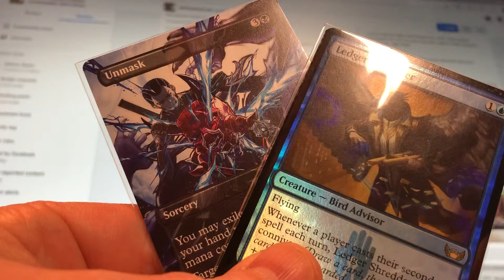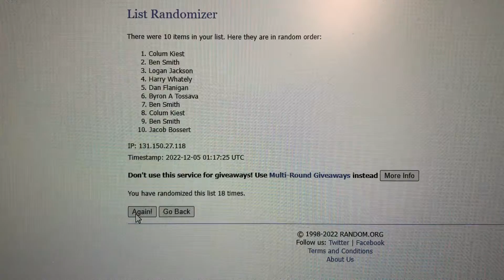MTGUNVEILED End of November Prize Support Drawing and Winners!!! 🎉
Congratulations to the winners of the End of November Prize Support!!!

Howdy All!

I am MTGUNVEILED!  I run a fun little Magic the Gathering Custom Commander Group on Facebook!  I build custom fun and competitive decks at all budgets, host events and do free Giveaways!  Everyone is welcome and it is a positive atmosphere with no bullying, harassment or the like; only fun!

Hope to see you there! Link to Facebook Group-